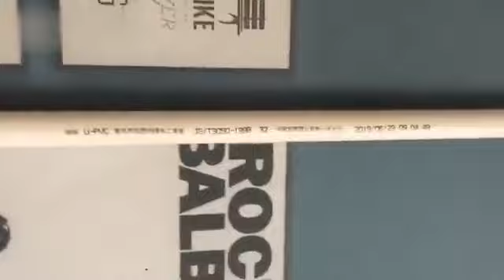지하실 배수펌프 주방 세면기 싱크대 하수 가압 모터